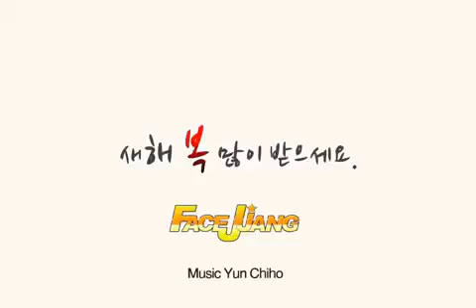祐誠跟媽媽的祝大家新年快樂